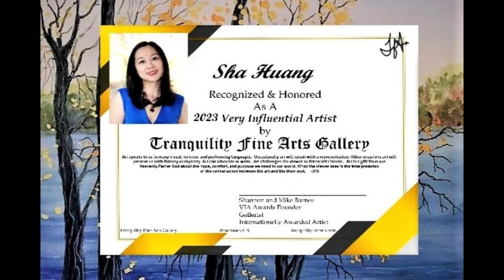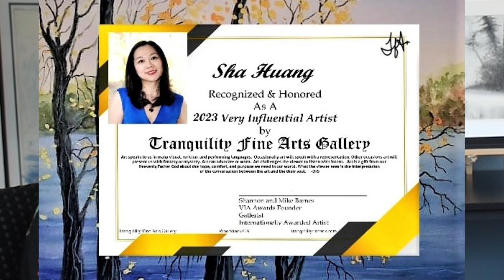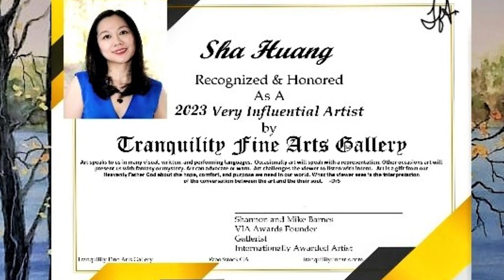Getting To Know Sha Huang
Sha Huang is a 2023 Very Influential Artist award recipient.  Get to know her story, her process, and her  art work.